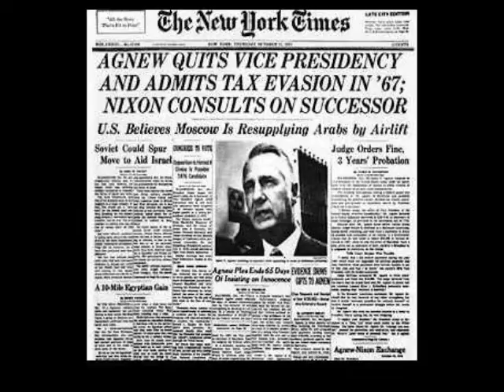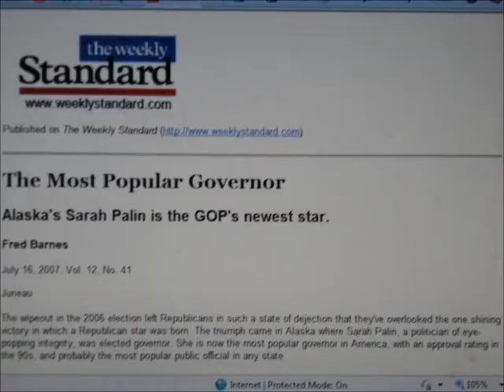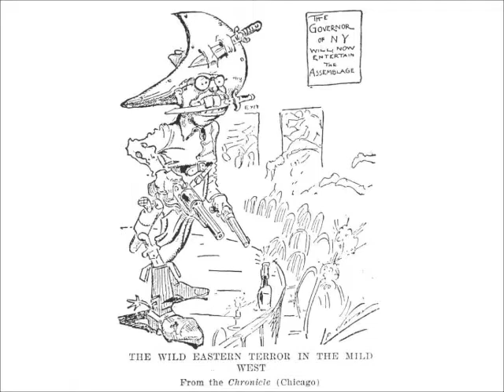Was Dick Cheney right about Sarah Palin?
Former Vice Pres. Dick Cheney told ABC's Jonathan Karl that "it was a mistake" for Sen. John McCain to select Alaska Gov. Sarah Palin as his running mate in 2008. I analyze what our former veep said and see how Palin's experience as of 2008 compared to other vice presidents'.